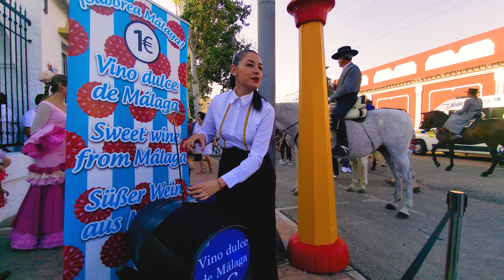Lovely Spanish Girls in Beautiful Outfits Feria Furengirola | Spain Fair Festival Walk [4K]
Beautiful Dresses Girls & Ladies on the feria of Furengirola.
Visit Beautiful sea town tourist attractions, Spain, Andalucia. Sunny day relaxing virtual walking video tour with natural surround sound ASMR - original relaxing sounds of the festive city / voices of people having fun, fair festival streets noise...

4K ULTRA HD Walk along documentary video made by PALM Fimi 2 camcorder

Privacy & Contributors
**In general, according to the laws, any footage shot in a public place can be uploaded to YouTube without permission from anyone you may have captured on film.**